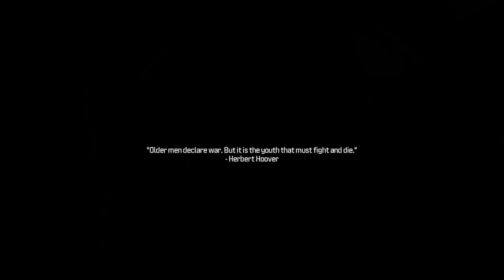( Gora Dam )Call Of Duty: Modern Warfare 3